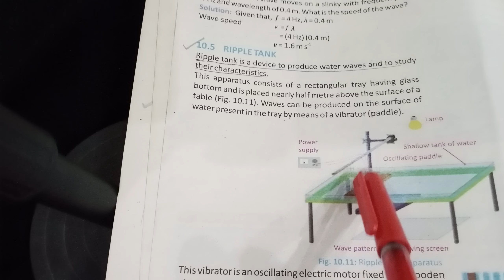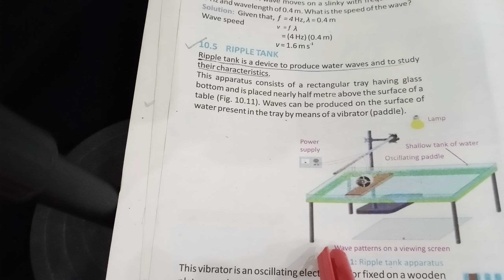Physics Class 10 | Chapter 10 |10.5 Ripple Tank | Construction | Properties of Waves